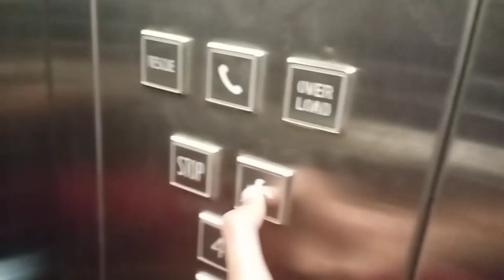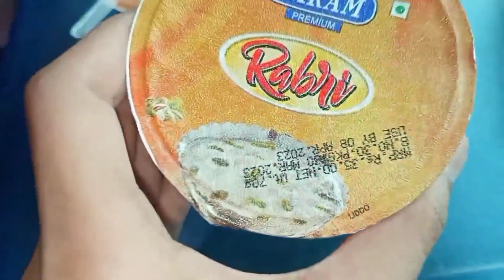Chennai to modinagar || part 2 || Vaishnavi kalandiya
Musician:BDKSonic